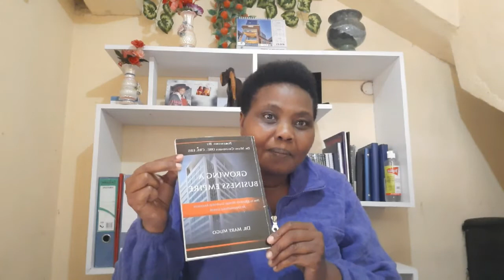The Secret To Becoming Wealthy//The Right Mindset About Money(The Money Mindset)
You don't need to have a big job or big salary to become wealthy. Money is a tool to do things.Money in itself has no value.It is a factor for transmitting  value. The value is in the product or service you buy with Money.
Becoming wealthy has nothing to do with luck.You need to work hard.The harder you work the more opportunities  come your way.Stop complaining and start looking  for opportunities on your problems. Remember money is not everything